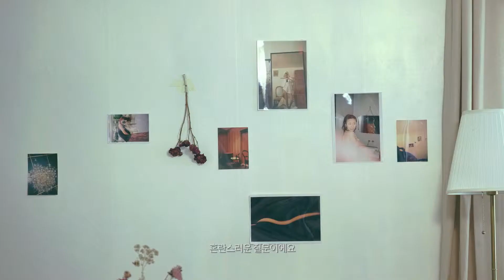[🇰🇷Sara] 자신을 찾는 여정, 김사라의 드라마 - Do it in Drama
Frontrow DRAMA: 'DO IT IN DRAMA' Global Campaign - A Story of 'SARA' from SEOUL